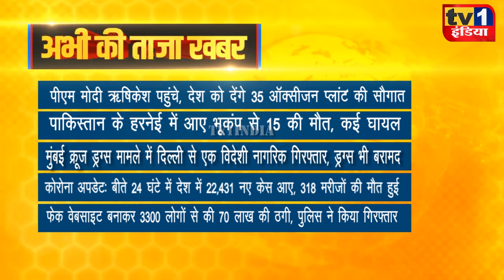Taza Khabar | Morning News Updates | प्रमुख सुर्खियां 07.10.2021